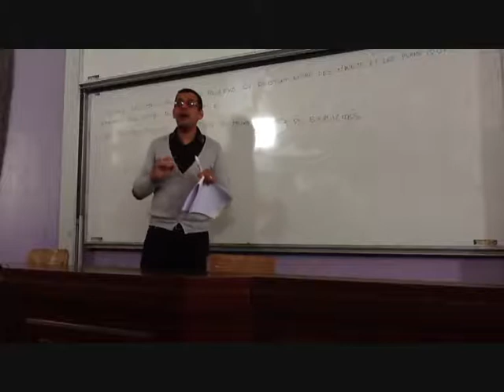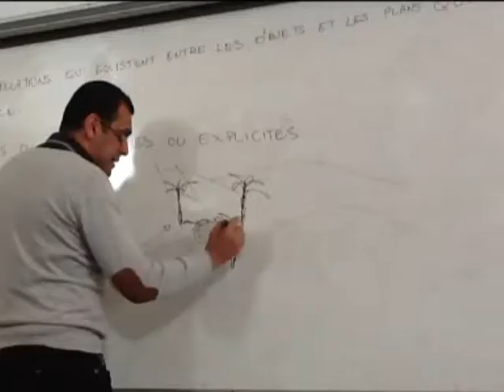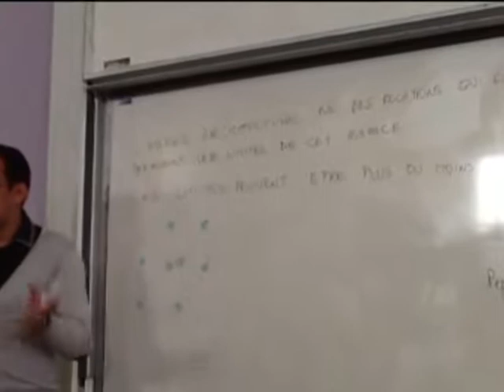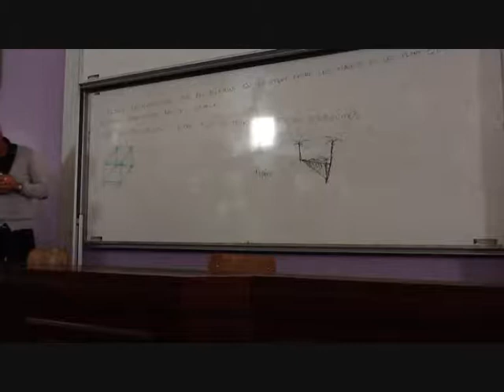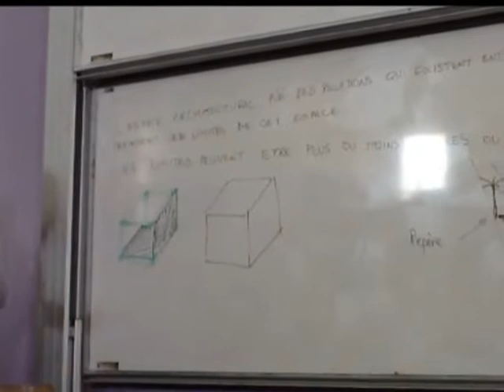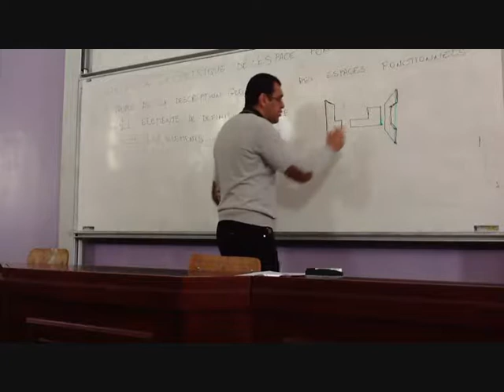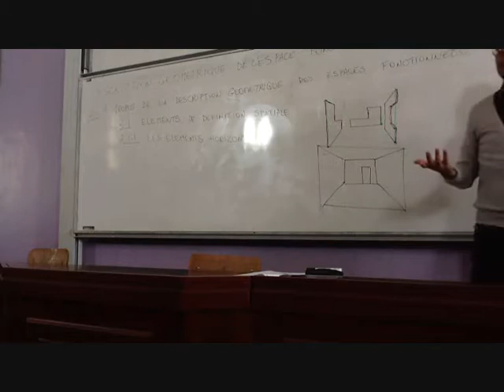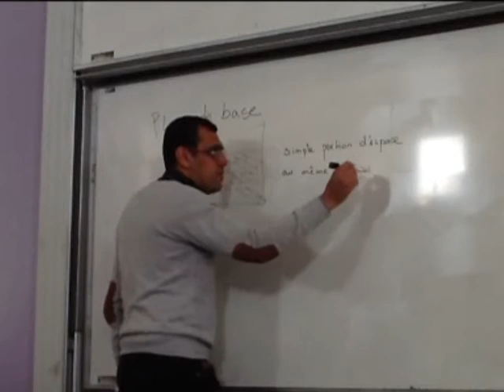Théorie du projet, initiation à l'espace architectural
Théorie du projet, Licence Architecture et Urbanisme (1ère année)